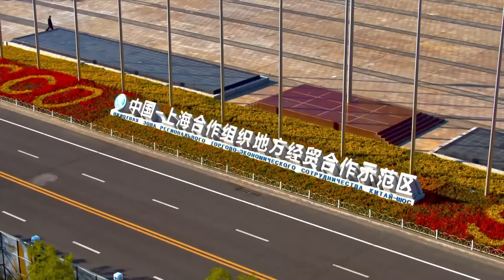CHINA SCO LOCAL ECONOMIC AND TRADE COOPERATION DEMONSTRATION AREA SCODA